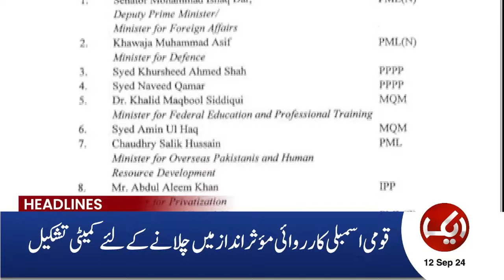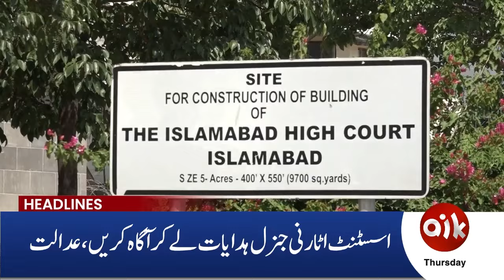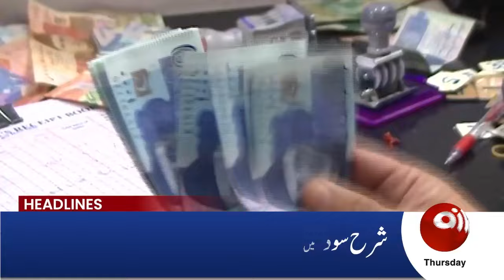Imran Khan Militray trail | Islamabad Big Desicion | Champions Trophy In Pakistan |12 PM Headlines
1) Direct Line
2) Breaking Barriers with Malick